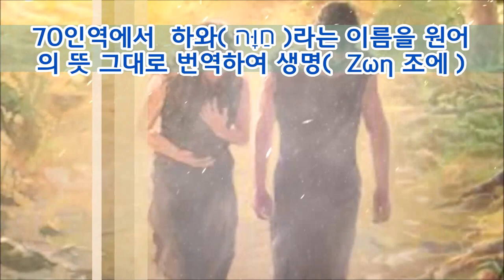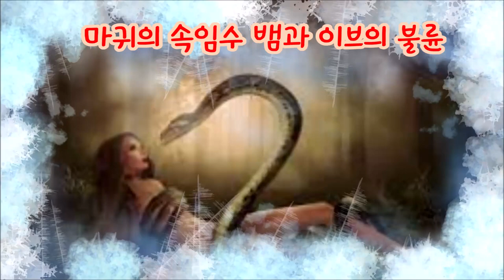(한글자막)하와(생명)와 이브(섹시미)차이는?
하와는 선악과를 따먹기 전에는 이름이 없었고 그저 여자였습니다.
그런데 죄를 범하고 나서 아담은 여자의 이름을 하와라고 지어주었습니다.
하와는 생명을 주는 자 인류의 어머니라는 뜻입니다.
그런데 세속문학에서는 아담의 아내를 이브라고 부릅니다.
이브는 이교도의 축제에도 등장하고 이교도들의 불륜의 상징처럼 쓰여집니다.